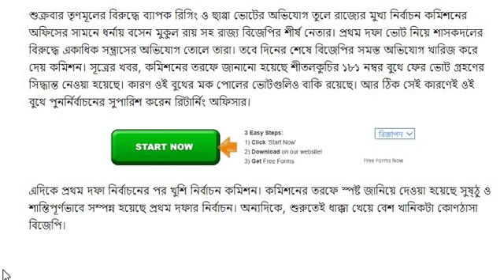বাতিল ১ম দফার ভোট আবার হবে ভোট || Today Big Breaking News